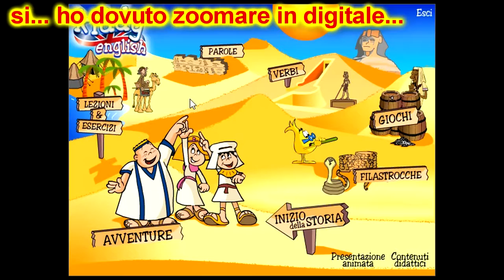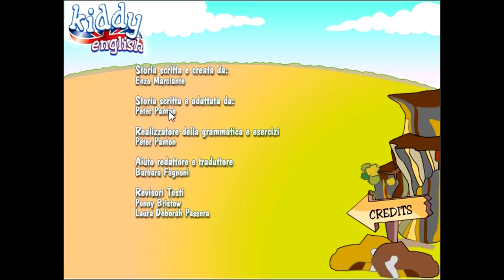Videogiochi No-Sense Ep.8 - Kiddy English